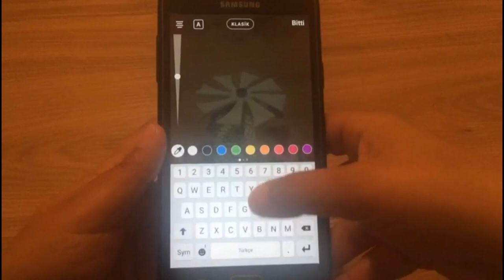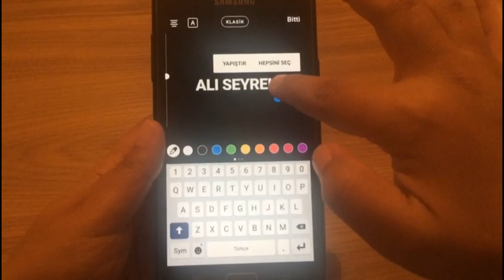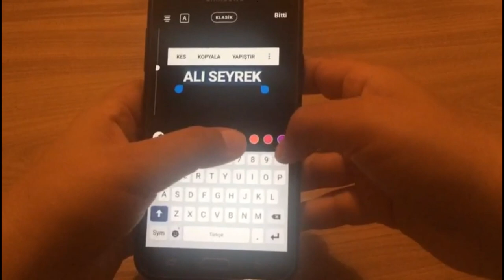INSTAGRAM'IN BİLİNMEYEN ÖZELLİKLERİ YENİ! (Yazı ve Arka Plan Hileleri)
Herkese merhabalar:))

 Video'mu izlediğiniz için şimdiden çok teşekkür ederim beğenmeyi unutmayın. İnstagram'ı günümüz de hemem hemen her yaş dan değişik bir kitle kullanıyor. Bizler bu video da farklı yazım sitilleri ve arka plan rengi nasıl değiştirilir,bunun incelemesini yaptık tabiki yeni inceleme videolarımız gelecektir.
aşagida yorum kısmına yorumlarınızı yazarak sorunlarınızın en kısa zaman da çözülmesine yardımcı oluruz.
Eğlence vakit geçirme ve strest atmak denilince akla gelen video ve renkli içeriklerini barındıran instagram günlük ortalama kullanıcılarını 6 saat boyunca aktif tutabilmeyi elinden kimseye kaptırmıyor.